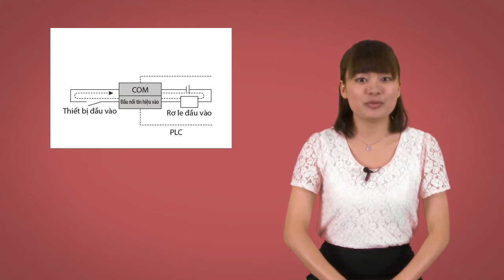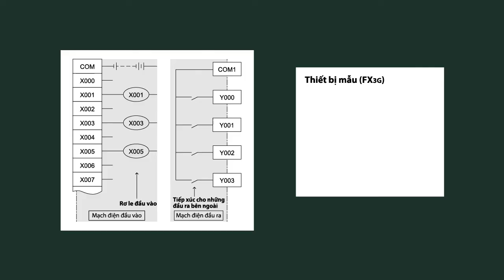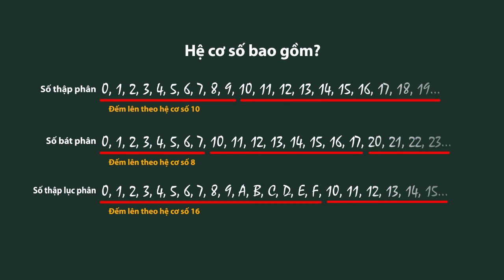2. PLC là gì? － Đấu dây PLC〈Your First PLC (8/19)〉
2.7 Đấu dây PLC